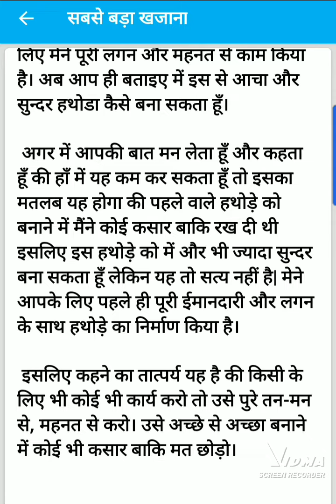30 July 2023